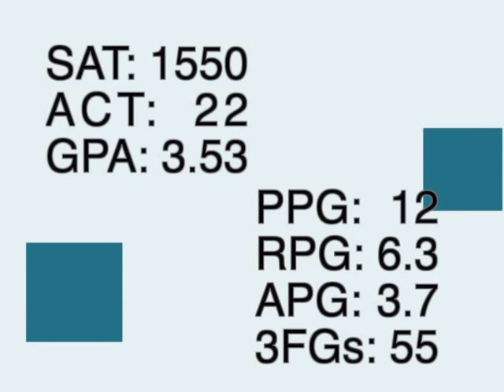Marshall Riddle Senior Highlights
Riddle is a 6'4" guard in the class of 2014.  He plays for Royal Palm Beach High School.  He helped lead Royal Palm to its first district championship in school history, with a record of 20-8, in arguably one of the toughest districts in the state of florida.